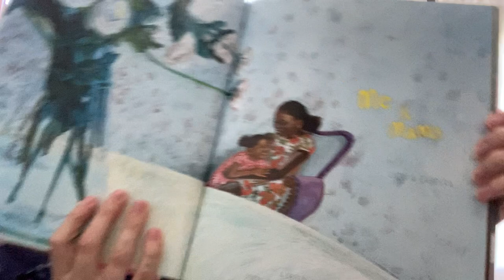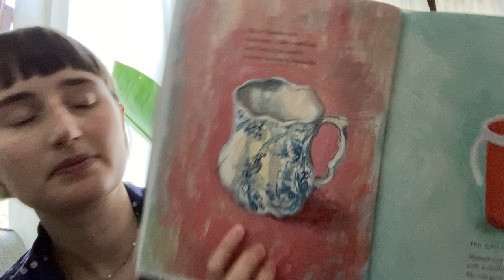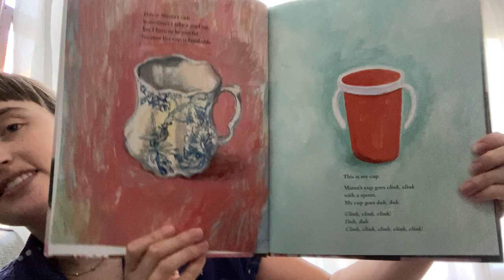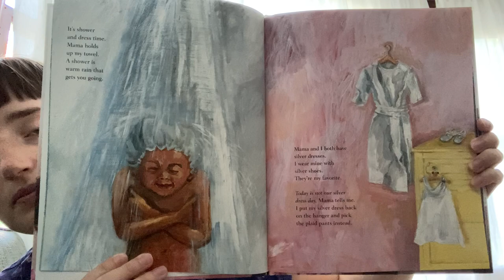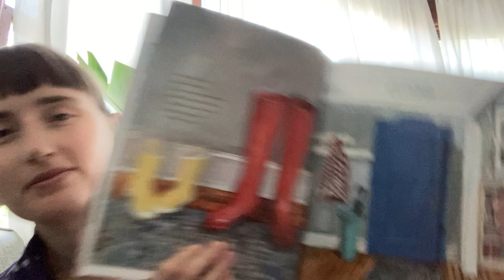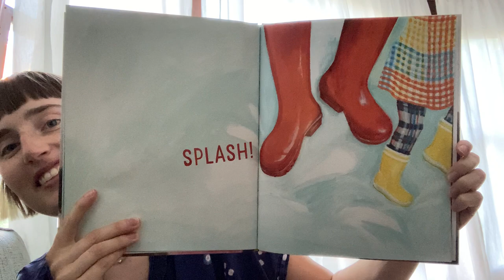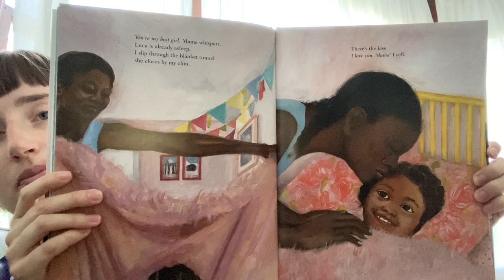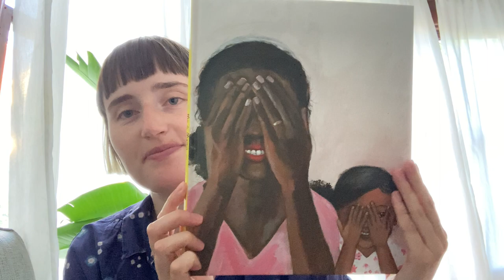Me & Mama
Read-aloud: Me & Mama by Cozbi A. Cabrera